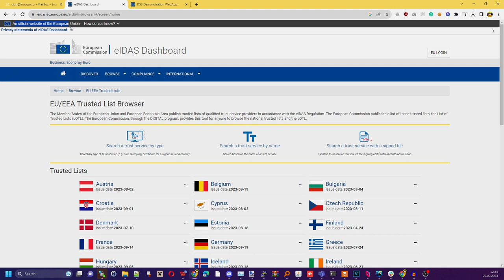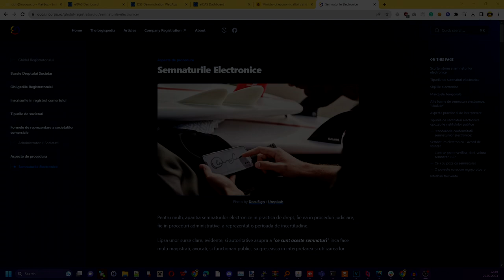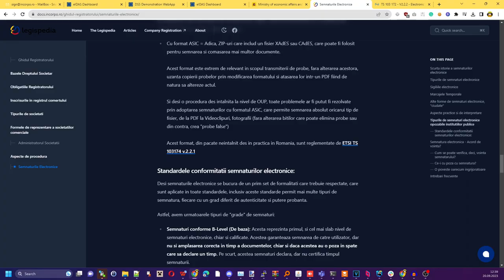[GHID] Cum sa verifici semnaturile electronice?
Vrei să afli cum să validezi semnături electronice ca un adevărat expert? În acest tutorial pas cu pas, te ghidăm prin toate tipurile de semnături electronice - de la cele simple până la cele calificate. Descoperă trucuri și sfaturi pentru a naviga cu ușurință prin panoul de semnături Adobe Acrobat și aplicația DSS WebApp Demo. Avem chiar și sfaturi de la Consiliul European pentru a te asigura că semnăturile tale sunt conforme cu standardele ETSI.